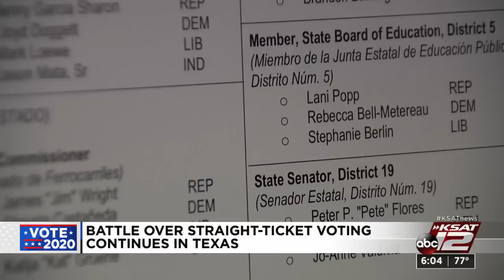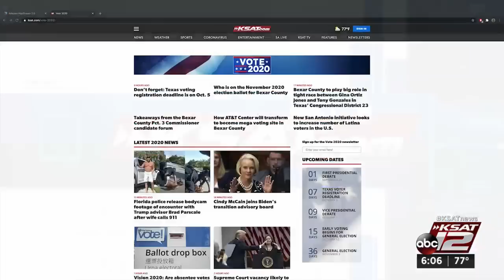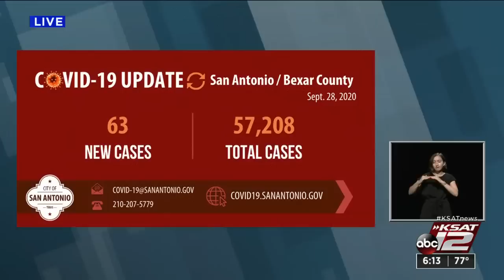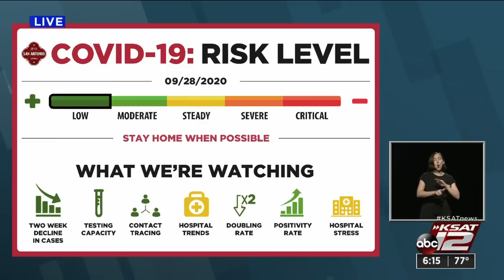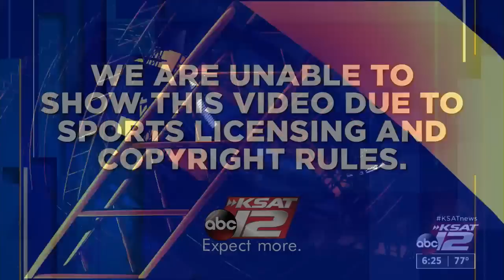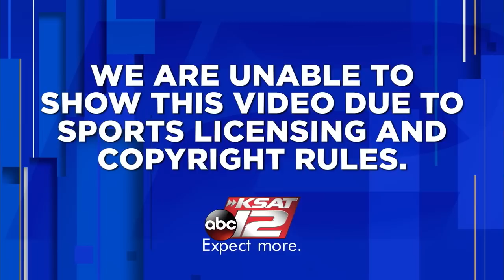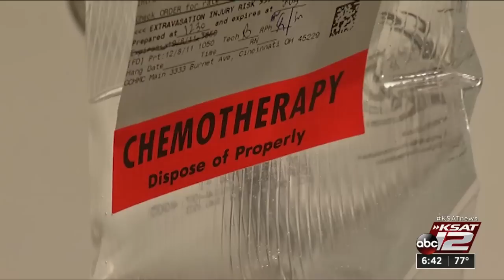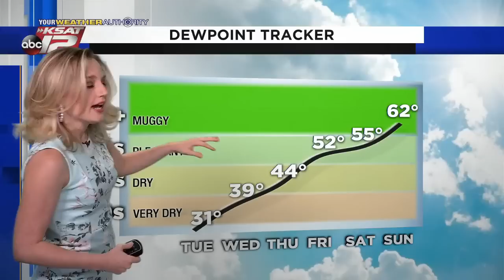KSAT 12 6 O'Clock News : Sep 28, 2020